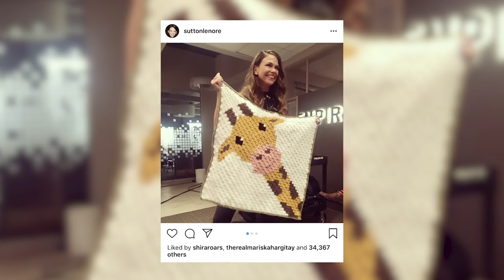Handmaid's Tale, Sutton Foster, Amy Poehler - Yarn Buzz #3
Welcome back to Yarn Buzz, the show where yarncrafting meets pop culture! This week we're talking about Handmaid's Tale, Younger, and Amy Poehler!